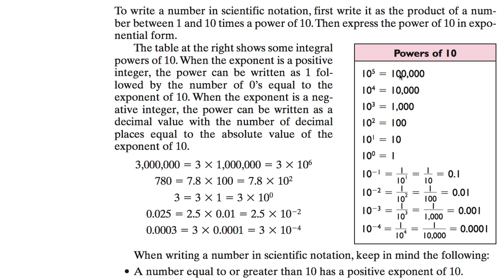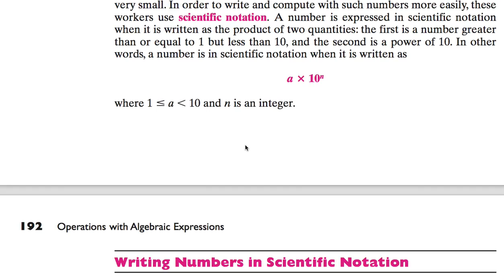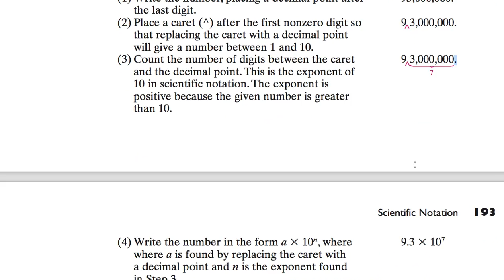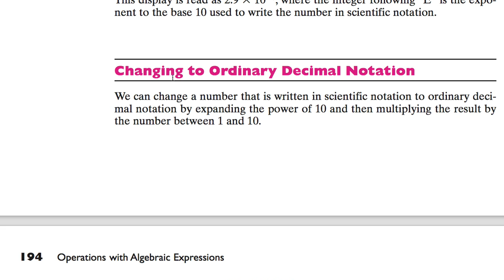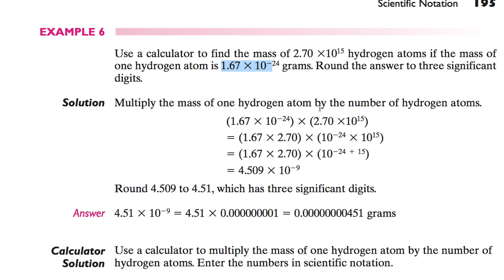[수학의 구조] 057 - SCIENTIFIC NOTATION